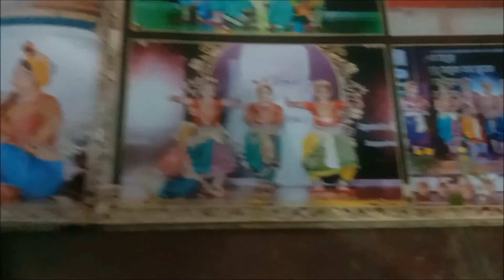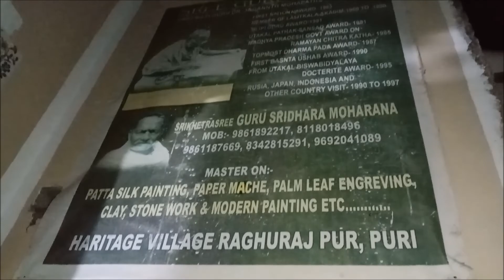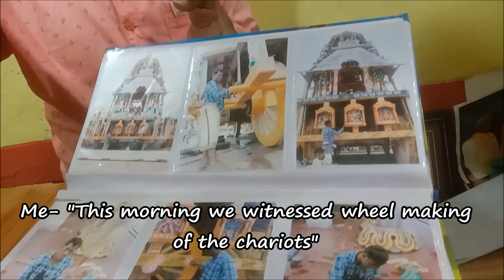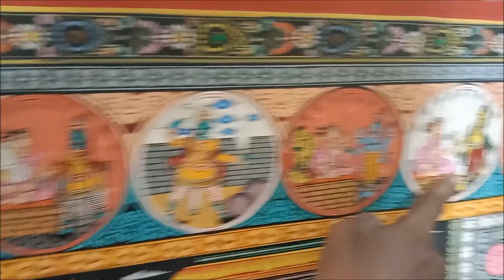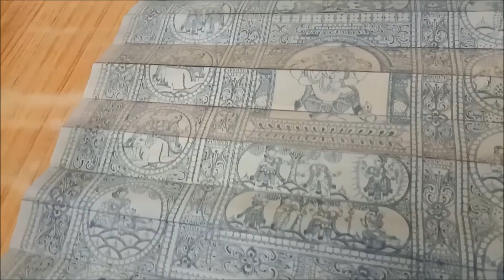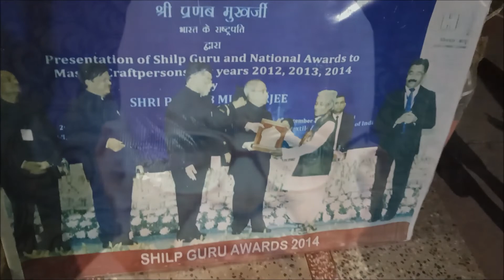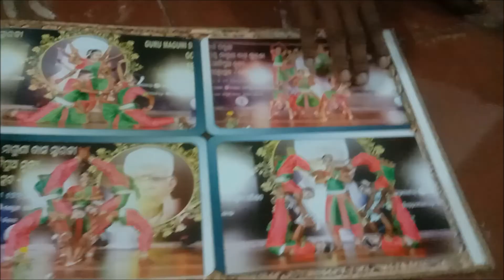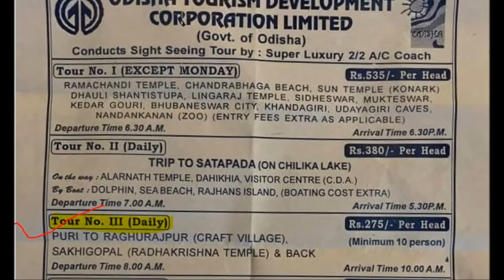Raghurajpur Art Village, Puri I Wonders of Odisha – Pattachitra & Gotipua Dance I Offbeat Puri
JAI JAGANNATH!
This video is a must watch for those who have interest in ancient India and its art-forms.
In this video you will watch:
1. A different Puri, Odisha which we witnessed during our family trip in May 2022
2. The story of Pattachitra and Palm leaf engraving from a National award winning artist's family
3. The history of Gotipua dance from Padmashree Guru Maguni Das' family

Thankyou and love you loads!

1. Yoga Style - Chris Haugen
2. Bansure Raga - Doug Maxwell